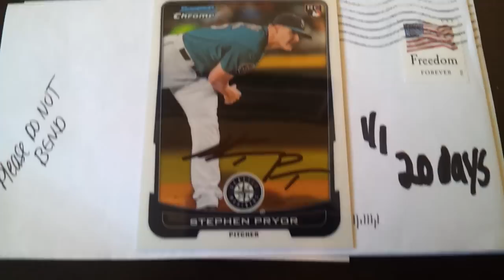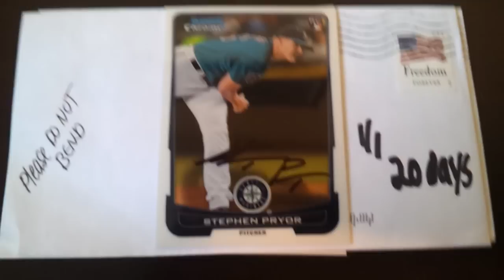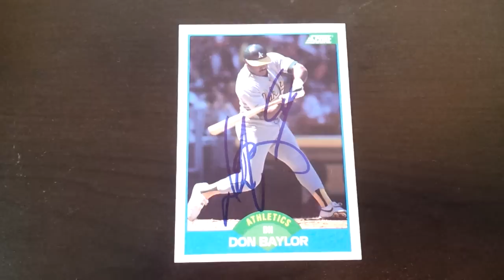6 more Spring Training TTM Returns! 2-25-2013